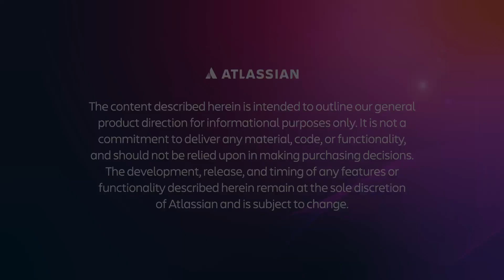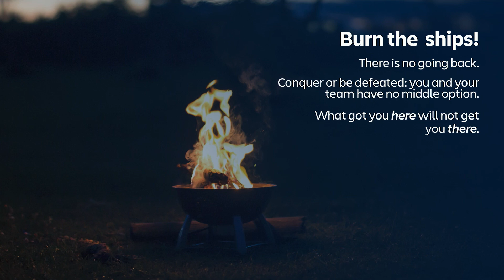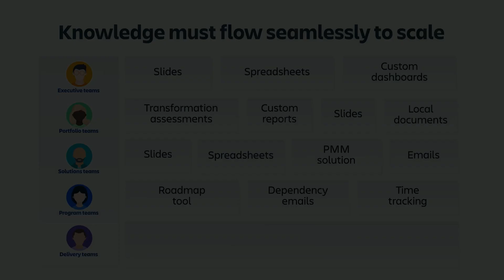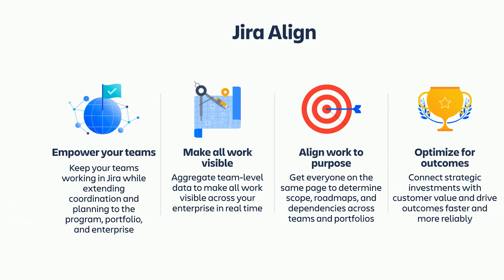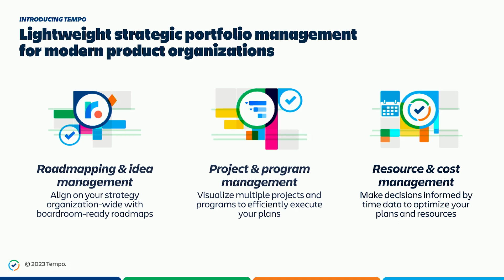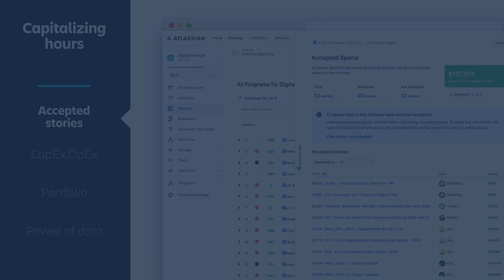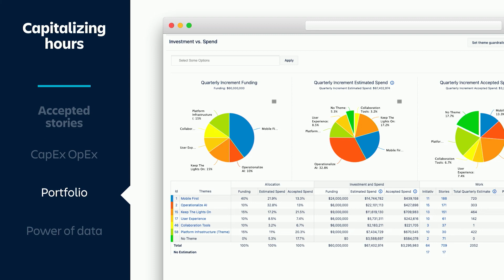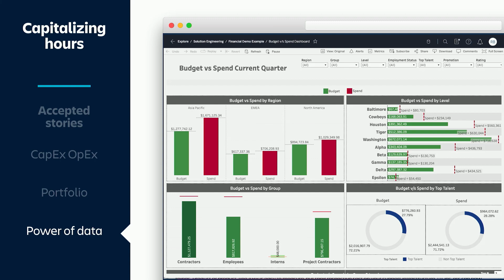From PPM to LPM with Jira, Jira Align, and Tempo | Team '23 | Atlassian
Atlassian and Tempo will partner to deliver a demonstration of the Tempo Timesheets Marketplace app. We’ll show how it can be leveraged by dev teams to easily track hourly effort and capitalize that work for Portfolio Teams in Jira Align practicing Lean Portfolio Management (LPM).

Speakers:
Rob Boyaval, Principal Solutions engineer, Atlassian
Phil Heijkoop, Head of Solutions, Tempo